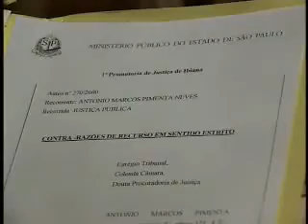Casos famosos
Cultura de processo e recursos paralização o judiciário.